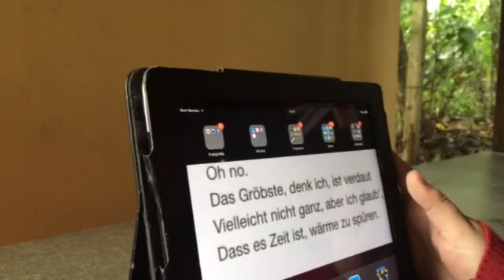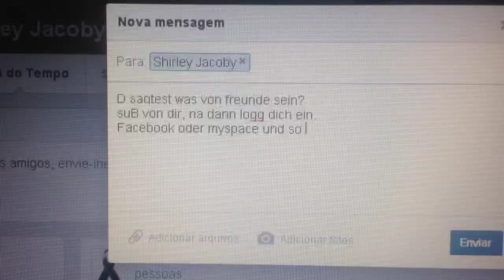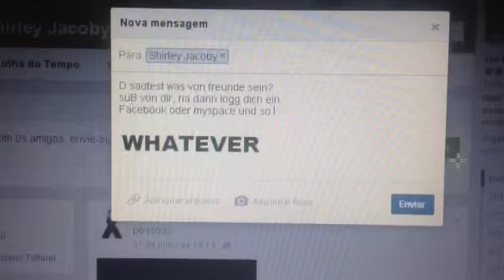Grupo Amazing Jungen: lyric video "Beautiful Day", Raggabund - CONCURSO "FOCO NA LETRA!"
Lyric video para a música "Beautiful Day" da banda alemã Raggabund, produzido pelo grupo Amazing Jungen para o concurso "FOCO NA LETRA!".